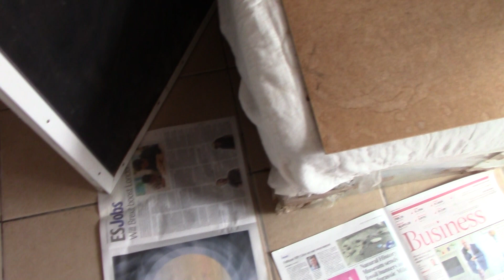Sonu and Jerry, outside on the Main-Garden Patio, with some fully bloomed Tulips